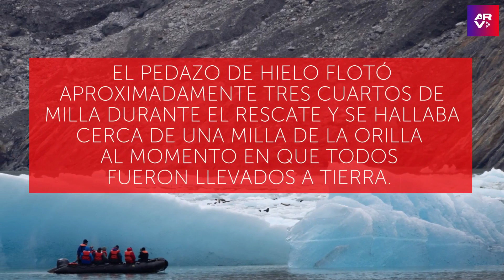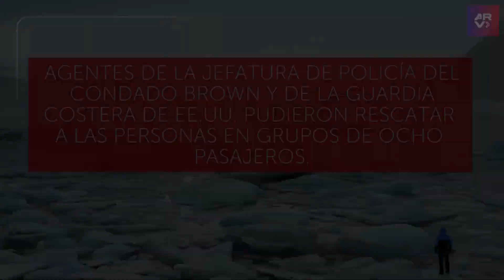Salvan a 27 personas atrapadas en hielo flotante de la bahía Green Bay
Video oficial de Al Rojo Vivo. Las 27 personas pescaban en la bahía de Green Bay en el momento que se desprendía el bloque de hielo. Las autoridades de Wisconsin los rescataron sin ninguna lesión.